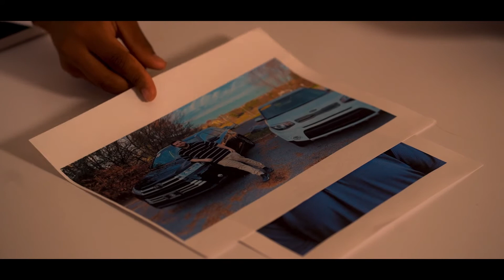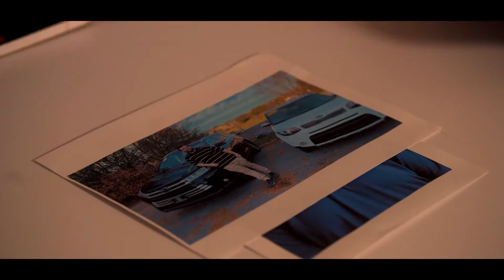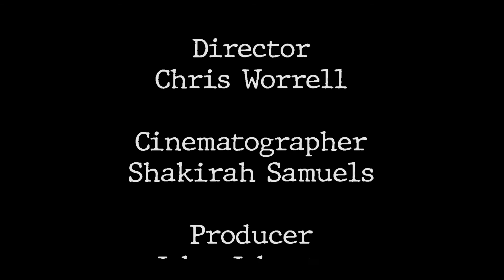Limbo (2021)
Directed by Chris Worrell
Edited by Harrison Brinker
Written by Chris Worrell & Jake Johnston
Cinematographer: Shakira Samuels